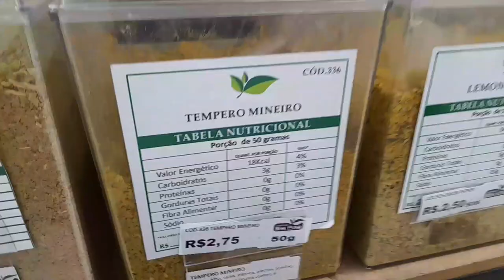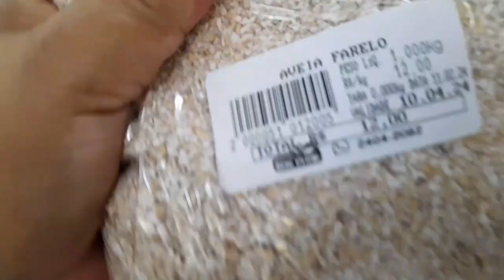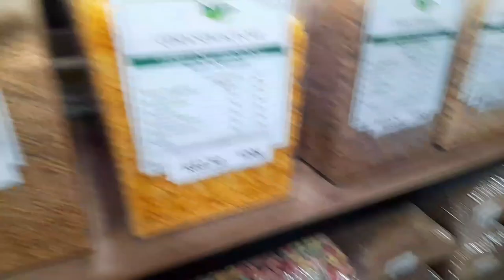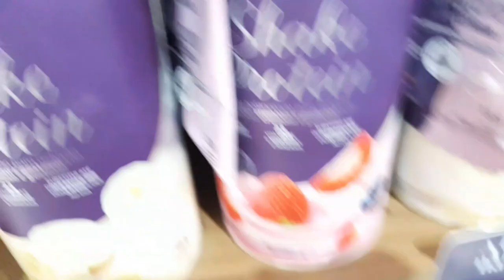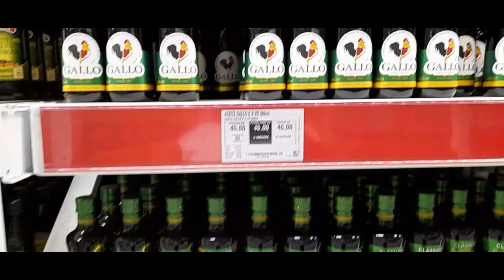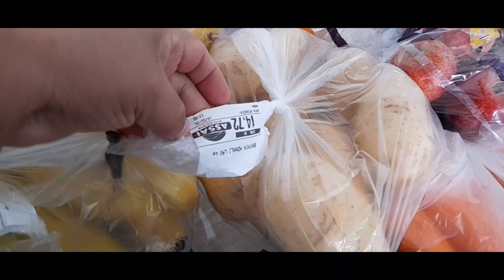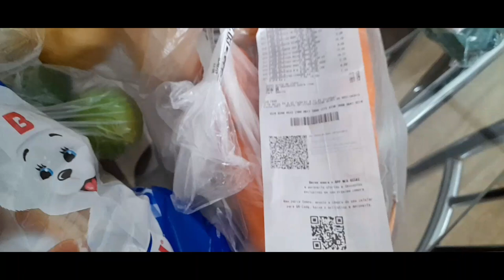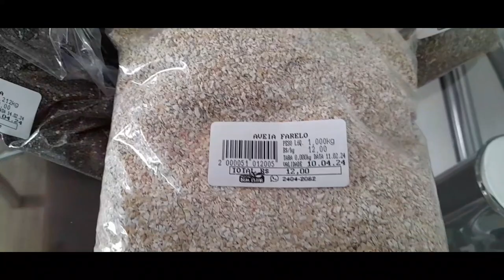Vlog/ comprinhas na casa de produltos naturais.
Olá,sejam bem vindos à mais um vídeo do canal!
Nesse vídeo eu mostro uma casa de produtos naturaie e temperos,eu espero que vcs gostem e se ainda não está inscrito no canal,eu te convido a se inscrever,deixar seu like,comentar e ativar o sininho,isso é muito importante para o crescimento do canal.
bjs e até o proximo vídeo.